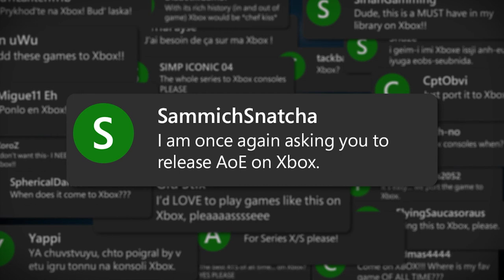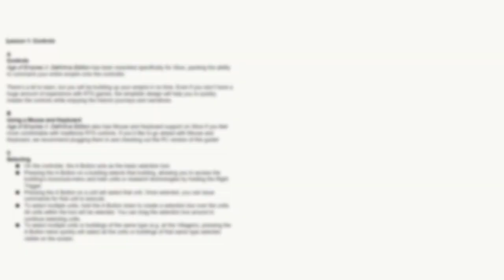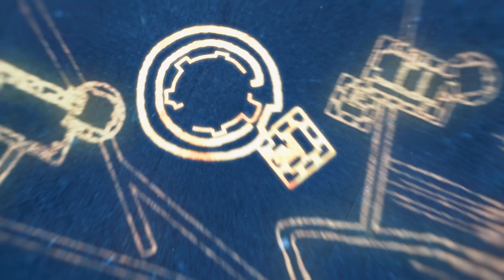Age of Empires IV on Xbox Consoles - Behind the Scenes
Get a behind the scenes look at how we brought the Age of Empires IV: Anniversary Edition to Xbox consoles.